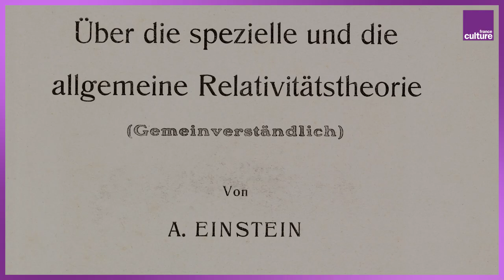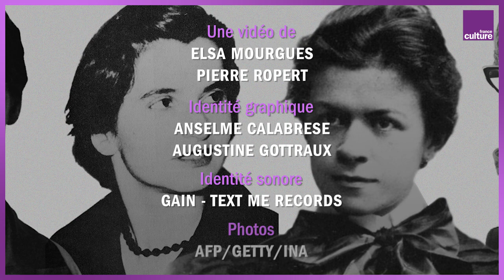Les découvertes oubliées des femmes scientifiques, ou l'effet Matilda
Au début des années 80, l’historienne des sciences Margaret Rossiter théorise l'effet Matilda : elle remarque que les femmes scientifiques profitent moins des retombées de leurs recherches, et ce souvent au profit des hommes.Voici le portrait de quatre femmes qui se sont fait spolier leur découverte scientifique.